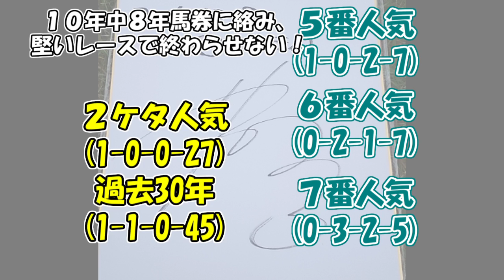【3連単74倍☆16点で的中！！】【競馬予想】京都大賞典 2016 予想（第51回） G2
・【払戻25万オーバー！】札幌競馬でモレイラ騎手ばかり買う馬券検証企画！！

【来週のラインナップ】
※来週は 南部杯 2016 エーデルワイス賞 2016 府中牝馬ステークス 2016はお休みして
秋華賞 2016 予想をアップ予定です♪